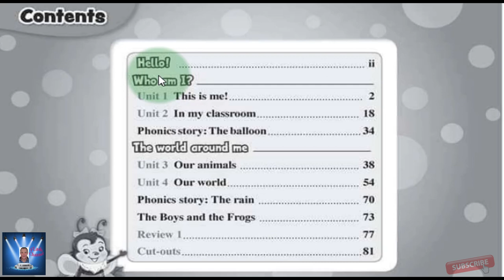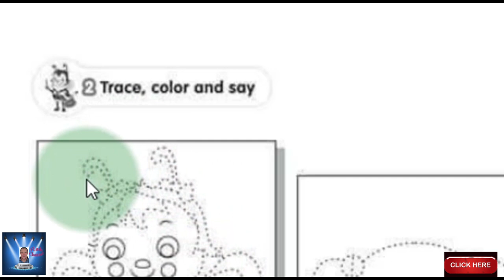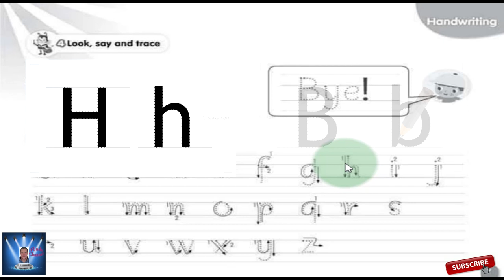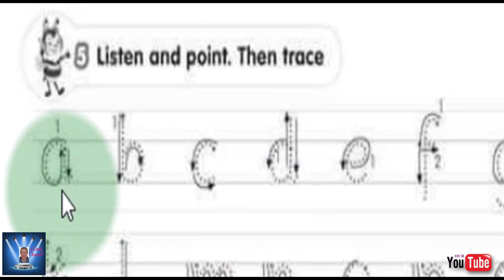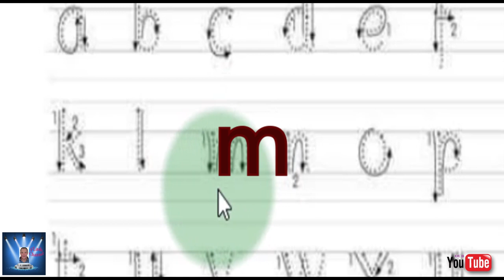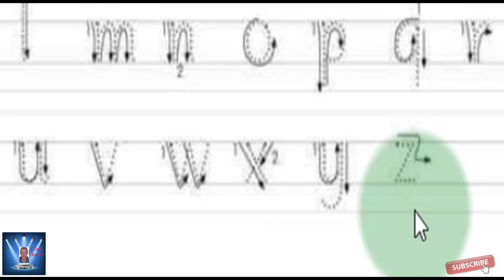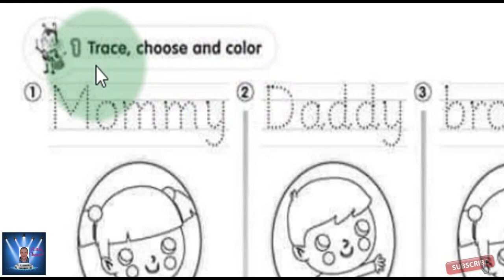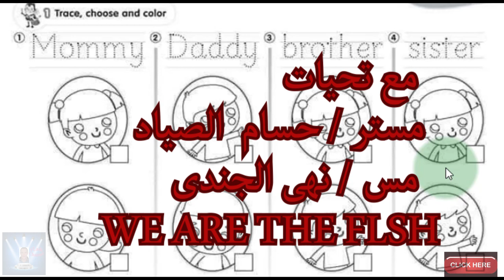KG 1حل التدريبات Connect PLUS كونكت بلاس كامل بشكل مبسط الترم الاول - part 2- KG 1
KG 1 حل التدريباتConnect PLUS كونكت بلاس  كامل بشكل مبسط  الترم الاول - part 2 -  KG 1